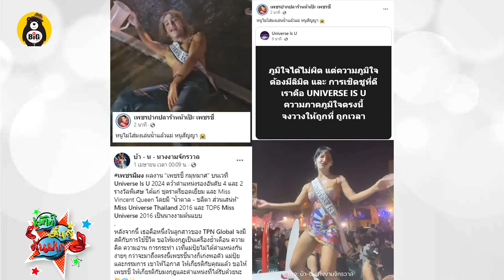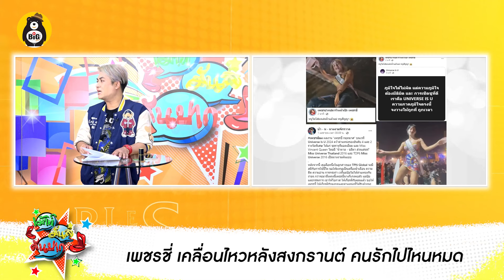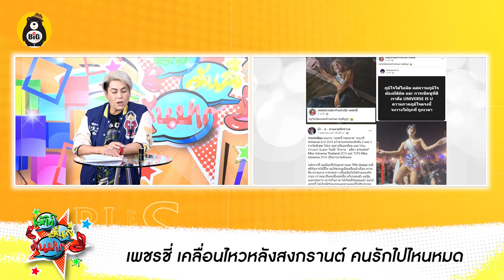แม่เต๋า แจงปมดราม่า เพชรชี่ ถูกด่า ทำเวทีต่ำ! - “ใหม่ ดาวิกา”เกือบวูบ! กลางงาน แต่ต้องสู้รับงานแล้ว